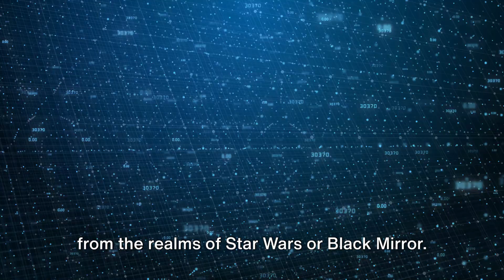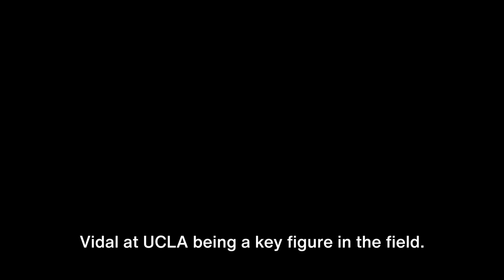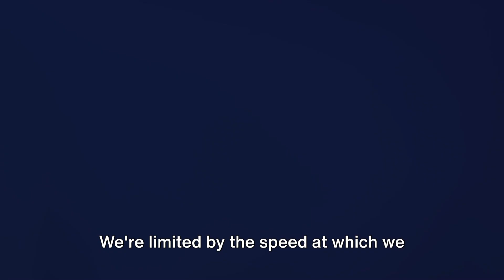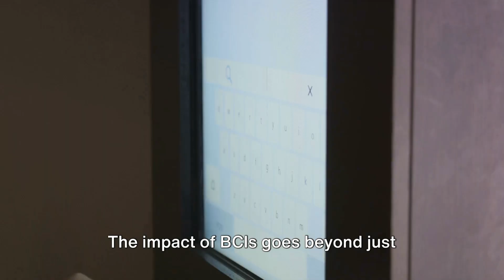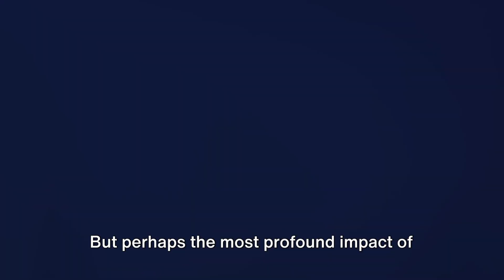How BCIs Will Change Society Forever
In this video, we explore the groundbreaking technology of Brain-Computer Interfaces (BCIs) 🧠💻 and their potential to usher in a new era of societal transformation. From healthcare 🏥 to communication 📞, education 📚 to entertainment 🎭, BCIs have the power to revolutionize every aspect of our lives. Join us as we delve into the future impact of BCIs and imagine a world 🌎 where the boundaries between humans and machines blur. Don't miss out on this exciting glimpse into the future of society! 🚀

OUTLINE:
00:00:00
Imagine a World Controlled by Thoughts

00:01:03
The Power of Brain-Computer Interfaces

00:02:40
The Limitations of Current Technology

00:03:56
The Impact of BCIs on Society

00:05:35